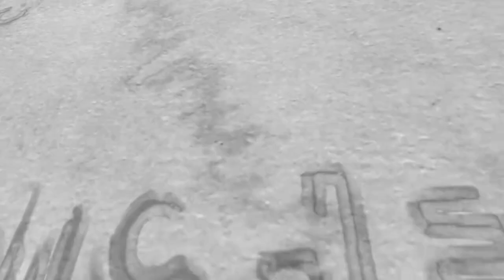"ADVANCED Lip Slurs #4" - Trombonhero - Trombone Score Exercise Play Along Workout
EN - Flexibility makes buildings to be stronger, imagine what it can do to your lips!
IT - La flessibilità rende gli edifici più resistenti, immagina cosa può fare alle tue labbra!